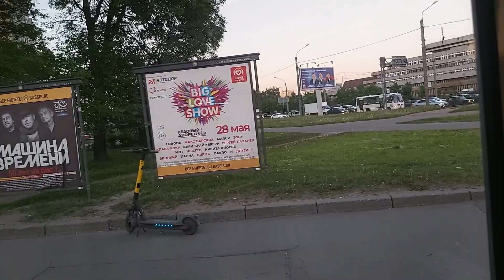Автобус, маршрут №201 ЛиАЗ-5292.60 б.5231 (04.06.2021) Петергоф/Санкт-Петербург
Поездка на автобусе ЛиАЗ-5292.60 борт №5231, по маршруту №201 от остановки "улица Аврова" до остановки "Ленинский пр-т".
Автобус обслуживается обслуживается СПб ГУП "Пассажиравтотранс", Автобусный парк №5 (филиал).
Время съёмки 21:31 - 22:03.